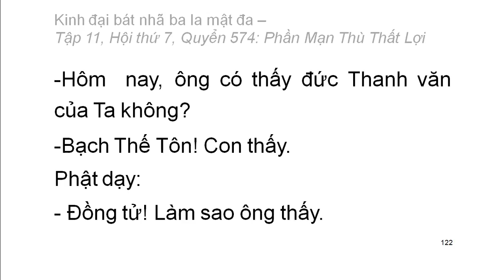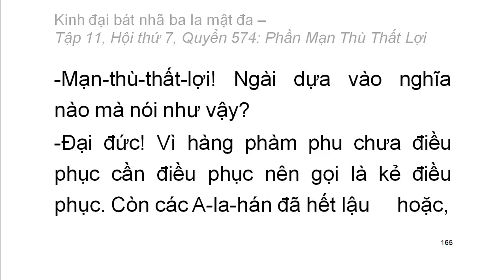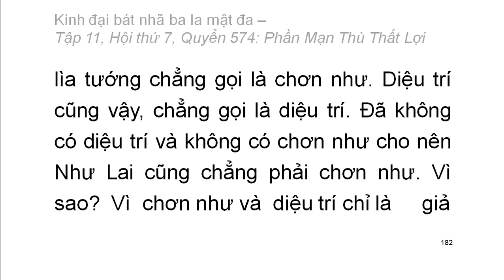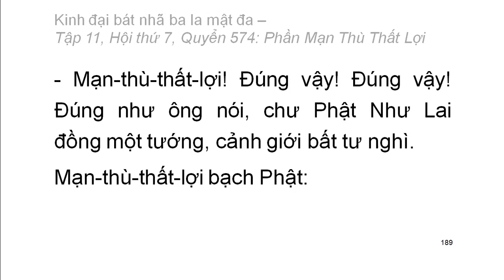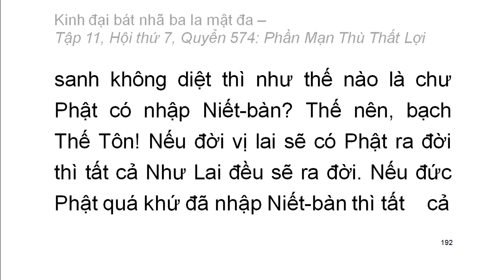Quyển .../600: Kinh đại bát nhã ba la mật đa (tiếp)